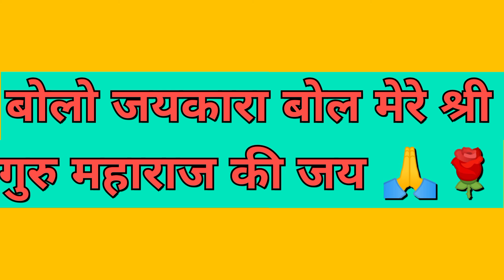अनमिट तृष्णा @amritblessingsl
अनमिट तृष्णा ‎@amritblessings l ssdn desire anandpur anandpurdham satsang shrianandpurdarbar 🌹🌹🙏🙏

Are you seeking a profound spiritual experience that will transform your life? Look no further than Shri Paramhans Advait Mat! This sacred sact offers a unique opportunity to connect with like-minded individuals and immerse yourself in the teachings of enlightened masters.

At Shri Anandpur Darbar, you will be enveloped in a powerful atmosphere of love, peace, and divine energy. Through meditation, chanting, and spiritual discourses, you will deepen your understanding of the spiritual path and experience a profound sense of inner peace and contentment.

Whether you are a seasoned spiritual seeker or new to the spiritual journey, Shri Paramhans advait Mat welcomes all with open arms. The supportive community and uplifting environment will inspire and uplift you on your path towards self-realization and spiritual growth.

Join us @amritblessings  and embark on a life-changing spiritual journey through daily dose of spiritual sermons. Open your heart, expand your consciousness, and awaken to the infinite possibilities that lie within you. Embrace the transformative power of satsang and experience the profound beauty of your true essence.

आत्म विद्या @amritblessings 🙏🙏🌹🌹ssdn
गुरु वंदना @amritblessings  🙏🙏🌹🌹
Guru Vandana@anritblessings
संसार एक भवर।। गुरु तारानहार।। श्री आनंदपुर।।सद्गुरु की प्राप्ति।। ssdnsatsang ssdn @amritblessings

संसार एक भवर। गुरु तारानहार ‎@amritblessings
प्रवचन
स्वामी अद्वैत आनंद ज़ी महाराज 🌹🙏🙏
परमहंस अद्वैत मत 🌹🙏😘
बोलो जयकारा बोल मेरे श्री गुरु महाराज की जय।
जय सच्चिदानंद प्रेमियों।
श्री सद्गुरु देवाय नमः।
गुरु Vandana🌹🙏🙏
🌹🙏🙏 श्री श्री स्वामी अद्वैत आनंद ज़ी महाराज।
गुरु के ज्ञान पर मनन
Pravachan of Shri Shri 108 shri Swami Advait Anand Ji Maharaj l 1st PadshahiJi Maharaj of Shri Paramhans Advait Mat l Anandpur Darbar l jai Sat Chit Anandl
pravachan of swami advait anand ji maharaj on deep meditation. surat sabd yogl Jai Sachidanand jil Shri Anandpur Ashramll Pravachan of Shri Shri 108 shri Swami Advait Anand Ji Maharaj l 1st PadshahiJi Maharaj of Shri Paramhans Advait Mat l Anandpur Darbar l jai Sat Chit Anand l@amritblessings l SSDN
Shri anandpur satsang
anandpur aarti
guru mahima
anandpur सत्संग
guru mahima
anandpur Bhajan
anandpur satsang
guru mahima new ruhani satsang
shri anandpur Bhajan
shri guru maharaj
shri guru mahima shri anandpur
ssdn morning aarti
shri anandpur satsang
anandpur satsang anandpur morning aarti
shri guru maharaj ji ke bhajan
anandpur ka satsang
anandpur ku guru mahima arti anandpur
new Punjabi movie
shri anandpur aarti
shri anandpur aarti morning
shri anandpur dham
anandpur Bhajan
anandpur aarti
satsang
shri anandpur satsang
anandpur morning aarti
shri guru mahima anandpur ka satsang
anandpur ki guru mahima arti anandpur
shri anandpur satsang
top song ssdn
ssdn dard bhara geet
ruhani satsang
anandpur satsang
i am
satsang
shri anandpur
shri anandpur satsang
bhagti sangit
guru maharaj ke bhajan
guruji satsang 1 hour
guruji satsang blessings live
jai sachidanand ji
satsang guruji
shri guru maharaj ji
ssdn satsang
today's guruji satsang
जय सच्चिदानन्द  जी
सतगुरु
satguru